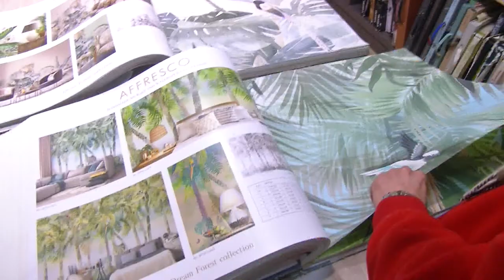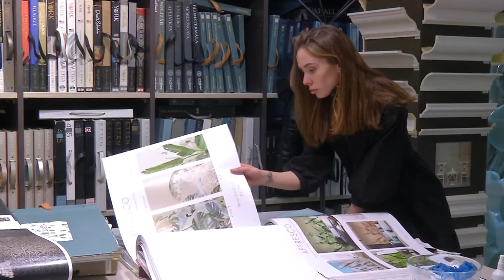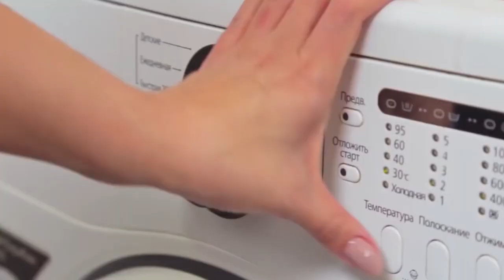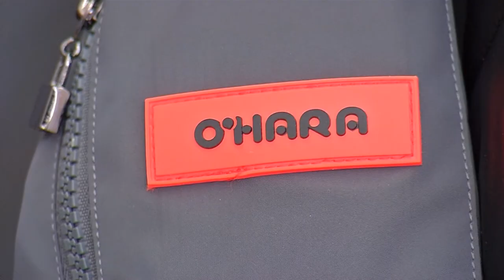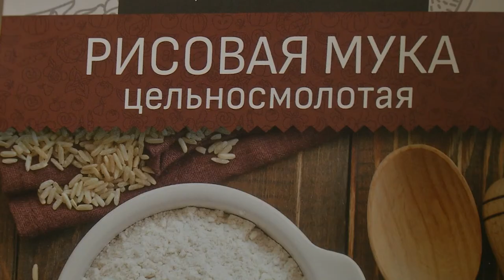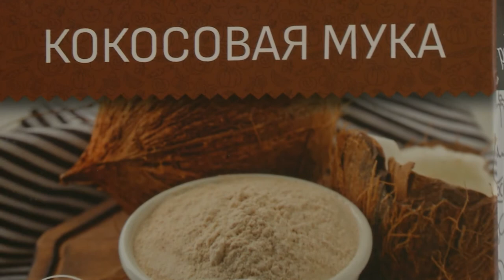Выпуск 1735: Бьюти день с Бьютитайм, вторичный ювелирный рынок, день рождения интерьерного салона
Смотрите в выпуске:
Вечер красоты и стиля в Центре дизайна и интерьера ФОРМ-АРТ;
Вторичный ювелирный рынок: что купить сейчас, чтобы инвестировать в будущее;
День рождения интерьерного салона Хрусталь;
Оладушки из кабачка.